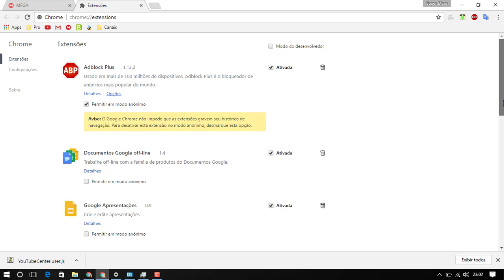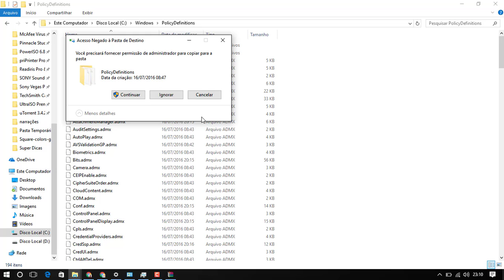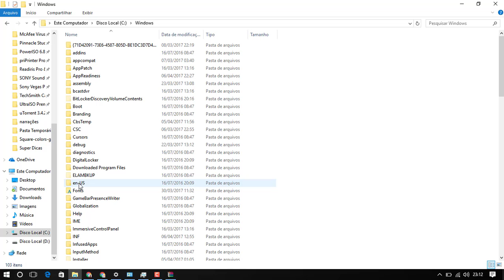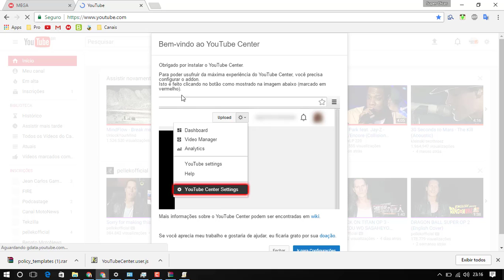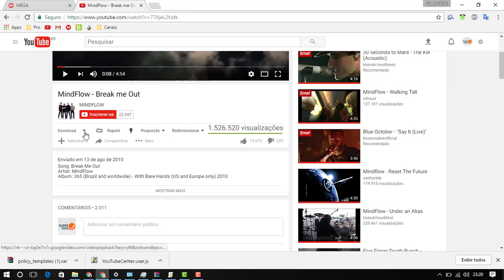Super Dica: Como instalar YouTube Center e outras extensões definitivamente no Chrome - 2017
How to install YouTube Center and other extensions definitely - 2017
Edição e Narração: Mauricio de Sá

Rede Tech com Mauricio de Sá